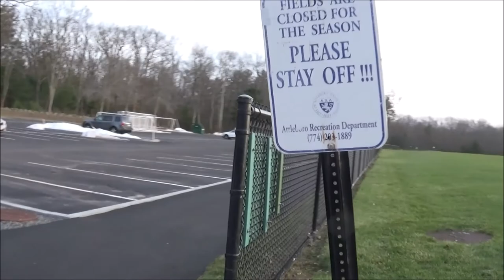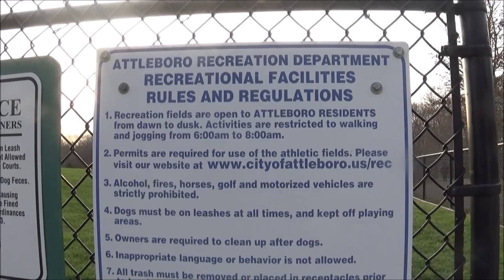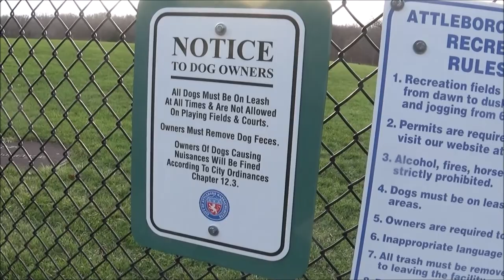inline skating boston dec 30 2020